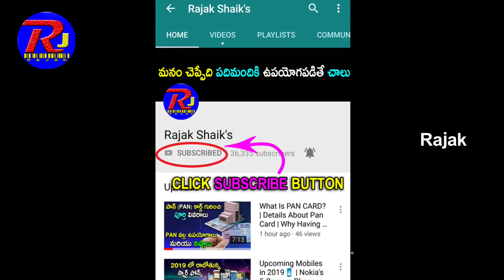Most Powerful HAL TEJAS Fighter Jet Explained | Rajak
HAL Tejas is an Indian single-engine, delta wing, multirole light fighter designed by the Aeronautical Development Agency (ADA) and Hindustan Aeronautics Limited (HAL) for the Indian Air Force and Indian Navy. It came from the Light Combat Aircraft (LCA) programme, which began in the 1980s to replace India's ageing MiG-21 fighters. In 2003, the LCA was officially named "Tejas".[8]

Tejas has a tail-less compound delta-wing configuration with a single dorsal fin. This provides better high-alpha performance characteristics than conventional wing designs.Its wing root leading edge has a sweep of 50 degrees, the outer wing leading edge has a sweep of 62.5 degrees, and trailing edge has a forward sweep of four degrees. It integrates technologies such as relaxed static stability, fly-by-wire flight control system, multi-mode radar, integrated digital avionics system and composite material structures. It is the smallest and lightest in its class of contemporary supersonic combat aircraft.

The Tejas is the second supersonic fighter developed by Hindustan Aeronautics Limited (HAL) after the HAL HF-24 Marut. As of 2016, the Tejas Mark 1 was in production for the Indian Air Force (IAF) and the naval version was undergoing flight tests for Indian Navy (IN). The projected requirement for the IAF was 200 single-seat fighters and 20 twin-seat trainers, while the IN expected to operate at least 40 single-seat fighters. The first Tejas IAF unit, No. 45 Squadron IAF Flying Daggers was formed on 1 July 2016 with two aircraft. Initially stationed at Bangalore, 45 Squadron was later relocated to its home base at Sulur, Tamil Nadu.The Minister of State for Defence, Subhash Bhamre, reported to parliament that the indigenous content of the Tejas was 59.7% by value and 75.5% by number of line replaceable units in 2016.

As of 2019, the planned number of Tejas in Indian Air Force inventory, is a total 324 aircraft of several variants.The first batch consists of 40 Mark 1 aircraft, 16 IOC standard and 16 FOC standard (delivery to commence by end of 2019), followed by 8 trainers. Next 83 are to be of upgraded Mark 1A standard.By the time these first 123 are delivered, the Tejas Mark 2 is expected to be ready for series production by 2025–26

A more potent version of Light Combat Aircraft (LCA) matching current generation of fighters is not expected to be available to the Indian Air Force before 2025.

"Tejas", the home-built jet, was meant to be a replacement for MiG-21s but even after four decades in the making, the aircraft is still undergoing the process of induction.

The LCA got Final Operational Clearance (FOC) from the Centre for Military Airworthiness and Certification (CEMILAC) only earlier this year. The certification confirmed Tejas as a multi-role fighter with capabilities like beyond visual range air-to-air and air-to-ground attack capabilities and longer endurance through mid-air refuelling.

Despite these advanced features, Tejas in its current form is only an improved version of MiG-21 but it falls short when compared to other modern day fighters.

Even the production of these variant is slow with Hindustan Aeronautics Ltd. (HAL) delivering only about a dozen of them so far. The IAF is looking for more numbers as Tejas is meant to strengthen the air defence capabilities. The current variant of the aircraft has the same role as MiG-21s.

The follow up versions of LCA Mk 1 (a) and LCA-Mk 2 will be the improved version of Tejas.

The LCA Mk 1 (a) will have improved serviceability, faster weapon loading time, enhanced survivability, bettter electronic warfare suit and AESA radar significantly enhancing its capability.